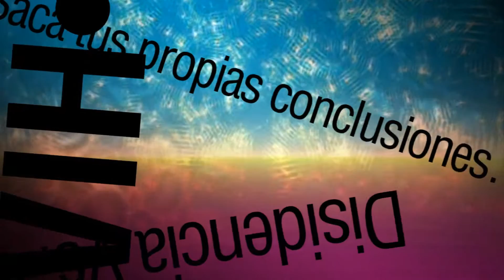Aumentó farmacéutica 5 500% precio de medicamento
Aumentó farmacéutica 5000% precio de medicamento para VIH/SIDA
Según BBC, la repentina subida de un 5.000% del precio del medicamento utilizado por enfermos de VIH/SIDA causo molestias, el precio normal era de 13.50 dólares
"Avaricia corporativa", "capitalismo rampante", "una locura" y "una vergüenza". Estos son sólo algunos de los comentarios con los que respondió Twitter a la noticia de la repentina subida de un 5.000% en el precio de un medicamento utilizado por enfermos de VIH/SIDA en Estados Unidos.
La decisión la tomó Turing Pharmaceuticals, una compañía con sede en Nueva York, que adquirió en agosto los derechos para Estados Unidos de las pastillas comercializadas como Daraprim, que se usan para tratar la toxoplasmosis.
Tras esa adquisición, la caja de Daraprim pasó de costar 13.50 dólares a venderse en 750 dólares.
Mientras que producir cada pastilla cuesta 1 dólar, aunque según el director de la compañía farmacéutica, Martin Shkreli, eso no incluye otros costos como los de marketing y distribución.

VIH-SIDA Disidencia Vs. Oficialismo

•Este canal de YouTube pretende informar de las noticas que se gestan sobre el VIH-SIDA en el mundo entero en idioma español, tanto informes de los denominados disidentes como de aquellas personas que defienden el tema, con la idea de que tu decidas que es lo mejor para tu vida o la de las personas que son detectadas cero positivas…

NORMAS de la comunidad VIH-SIDA • Escribe lo que gustes sobre este tema recuerda que este canal está diseñado para que tu aportes y entre todos discutamos de los temas que aquí se mencionan, somos una comunidad incluyente, plural y que no discrimina, siempre buscando el respeto de todos los que aquí estamos dialogando para consolidar nuestras ideas, por favor respeta a todos por igual y no busques imponer tus posturas más solo exponlas con total libertad.

• Visita nuestros enlaces, que nos ayudan a ayudar. Un click tuyo puede representar una moneda para un necesitado, DIOS te bendice

• Con la nueva Tarjeta Xapo usted tiene lo mejor de ambos mundos Bitcoin´s y Dinero Real... Todo en la palma de su mano.

Audio para débiles visuales y/o personas con discapacidad visual (ciegos).